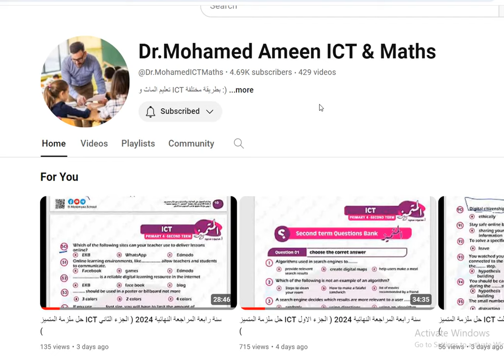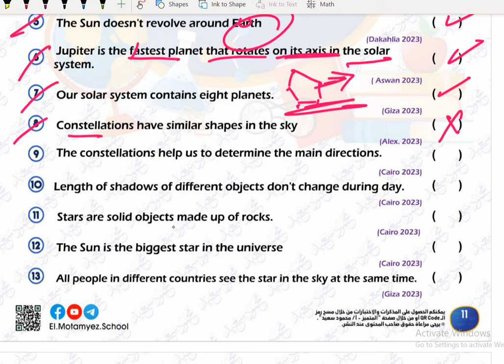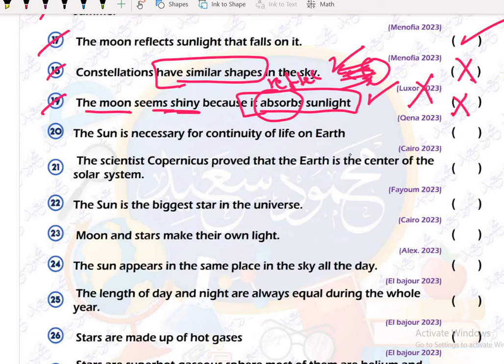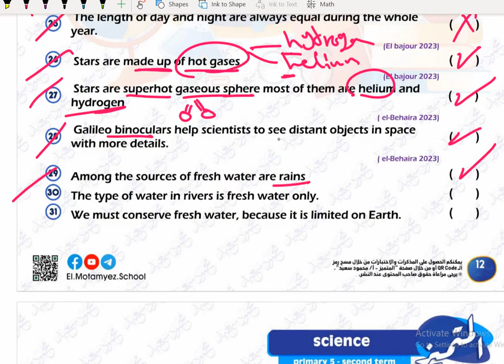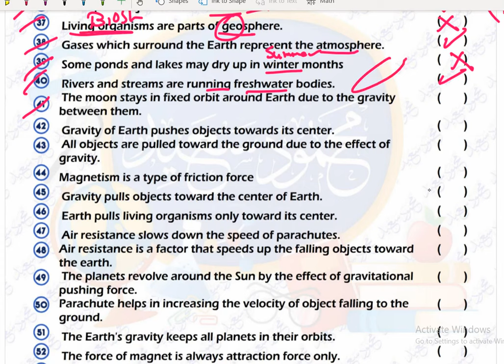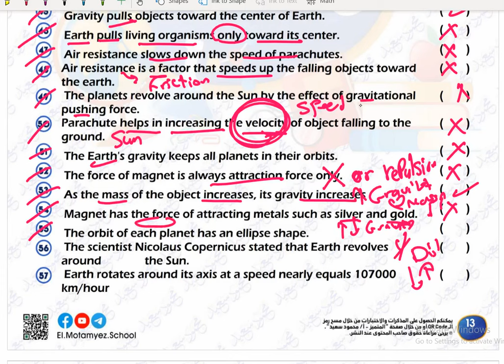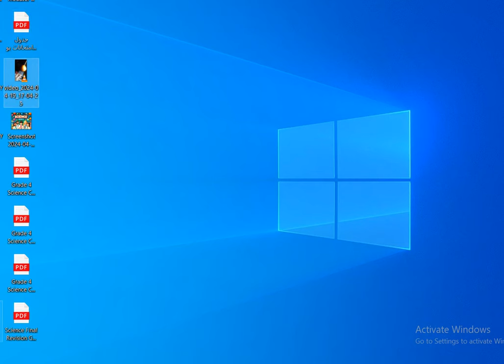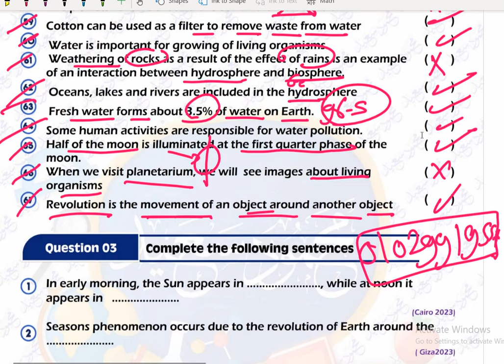حل المتميز ساينس سنة خامسة بشرح تفصيلى للمراجعة الجزء الرابع"صح و غلط" Final Revision Science Grade5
1️⃣ جروب الفيس

3️⃣جروبات التليجرام :
👈🏻قناة التليجرام الخاصة ب سنة رابعة للساينس:

حل الصح و الغلط ساينس ملزمة المتميز سنة خامسة
حل الTrue or false  ساينس ملزمة المتميز سنة خامسة
ملزمة المتميز ساينس سنة خامسة حل الصح و الغلط

dr rania
دكتورة رانيا
دكتورة رانيا ساينس
مستر ساينس